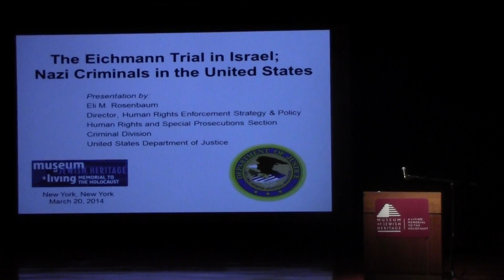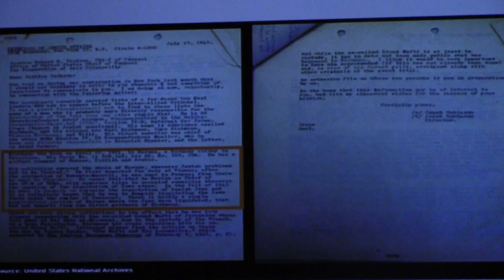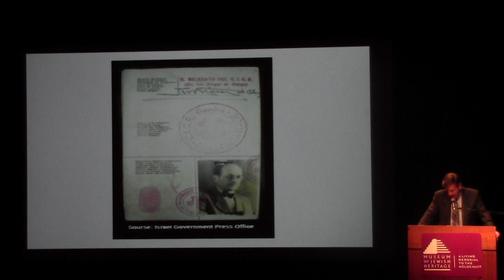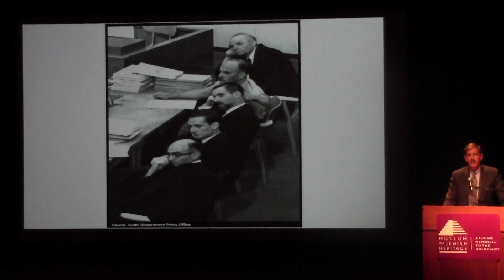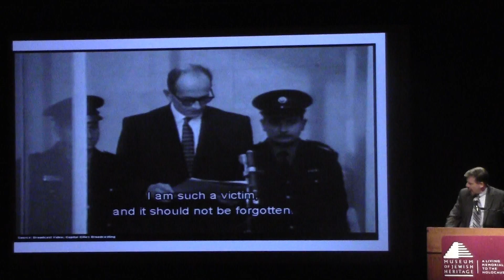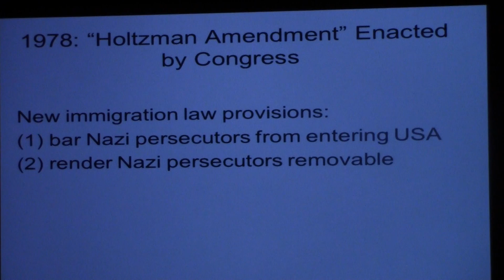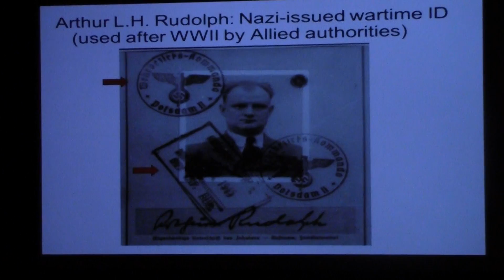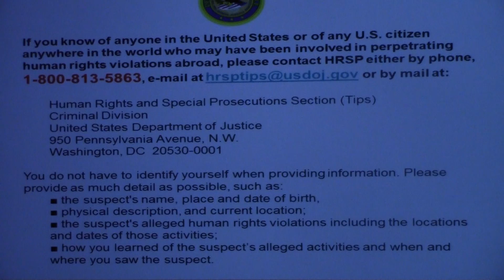Justice After the Holocaust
When WWII ended, the pursuit of justice began. It continues to this day.

Prof. Devin Pendas, Boston College, examines the Nuremberg Trials, denazification, and the Frankfurt Trials. Eli Rosenbaum, Dir. of Human Rights Enforcement Strategy and Policy for the U.S. Dept. of Justice, discusses the Eichmann trial and the present work of the Office of Special Investigations. From the Fanya Gottesfeld Heller Conference.